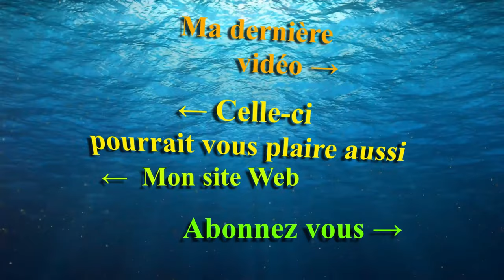Le Stand easy reef a Interzoo 2022 - Mr Recif Captif #362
►Vous pouvez nous soutenir via vos achats Amazon (gratuit & transparent pour vous) :